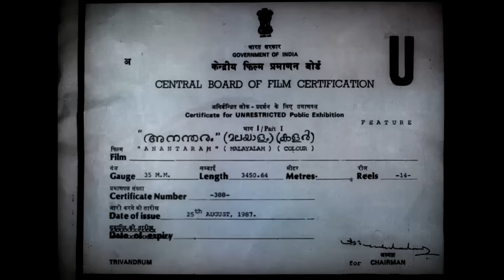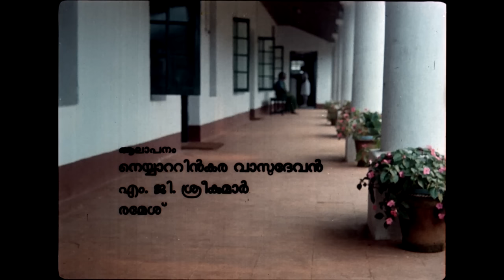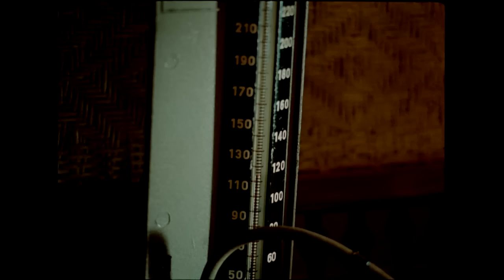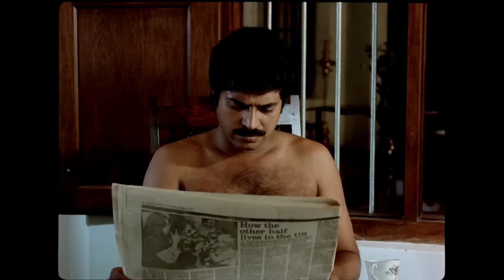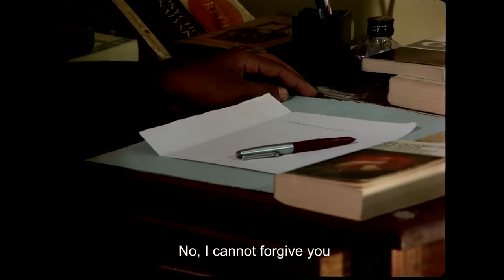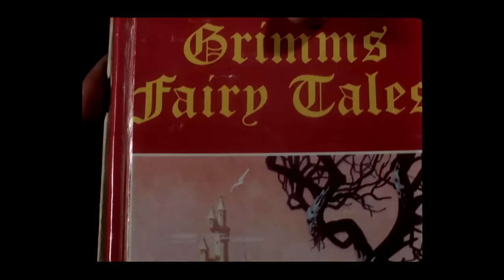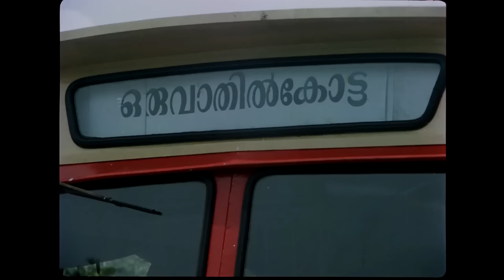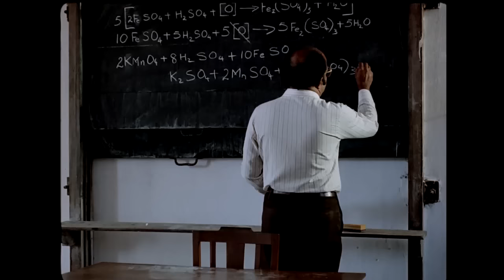Anantaram (Monologue, 1987) [w/ English subs] | Adoor Gopalakrishnan | Asokan | Mammootty | Shobana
My favourite Indian film of all time.

Adoor Gopalakrishnan is a genius, and this one film is perhaps all you need to convince yourselves of that. Uploaded in high quality with hard-coded English subtitles.

To quote the great Adoor himself,
“Everything is ambivalent about [Ajayan’s] upbringing. The doctor whom he calls his father is not his real father… His brother is not his real brother, but like one. There is a certain duality about his perceptions… As soon as we start making sense of reality, it turns into something else… Cinema is after all a series of frames and the reality within them. But then there is a reality outside it as well. Which one is real, the one within the frame or outside of it? When the camera changes angles, lenses, or alters positions, the frame also changes. So here the reality is altered, qualified or even negated… The film, in fact, is a more organized dream made up by the conscious mind.”